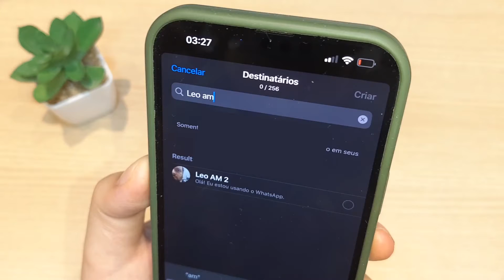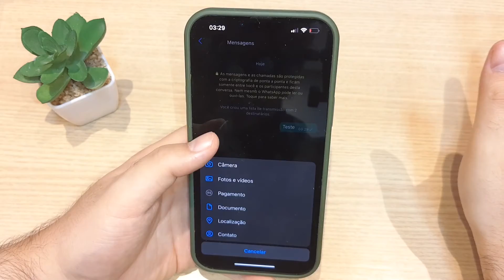📨 COMO ENVIAR MENSAGEM para VÁRIAS PESSOAS no WHATSAPP de UMA VEZ SÓ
📨 COMO ENVIAR MENSAGEM para VÁRIAS PESSOAS no WHATSAPP de UMA VEZ SÓ! Confira como enviar msg para varias pessoas no whatsapp ou ainda como mandar mensagem para varias pessoas no whatsapp business!

Aprenda como mandar mensagem para várias pessoas no whatsapp ou como mandar mensagem para muitas pessoas no whatsapp!

Nesse tutorial como mandar a mesma mensagem para várias pessoas no whatsapp ou como mandar mensagem para várias pessoas ao mesmo tempo no whatsapp!

Como enviar mensagem no WhatsApp para todos os contatos

Recurso de listas de transmissão pode te ajudar a economizar tempo; saiba como enviar mensagem no WhatsApp para todos os contato

Talvez você tenha mudado de número, queira divulgar um evento muito importante ou deseja mandar “Feliz Natal” e votos de felicidade de Ano Novo para todos os seus amigos. Enfim, existem diversos momentos que pedem praticidade e,  em vez de copiar e colar a mensagem, enviando para cada pessoa, você pode usar as Listas de Transmissão. Veja como enviar mensagem no WhatsApp para todos os contatos salvos no celular.

Para usar o recurso, você só precisa ter o número de quem irá receber sua mensagem salvo no celular. Depois de confirmar isso, siga o passo a passo abaixo:

Vá em “Nova transmissão”
Abra o WhatsApp, clique no ícone de três pontinhos, no canto superior direito e, em seguida, em “Nova transmissão;

Adicione seus contatos
Use a barra de pesquisa para procurar por algum contato ou role a tela para achá-lo; para incluí-lo, é só tocar nele; depois de adicionar todo mundo, clique no ícone verde, no canto inferior direito da tela;

Envie a mensagem
No campo de mensagem, escreva seu texto e clique em enviar para compartilhar a mensagem com todos os contatos selecionados do WhatsApp.

Caso alguém te responda, a mensagem chegará na conversa privada entre vocês. Isso significa que as respostas dos seus contatos não serão enviadas a todos os integrantes da lista de transmissão. Note também que a mensagem enviada pela lista será sinalizada com um ícone de megafone 📢.

Se quiser personalizar a sua lista, inclusive para não confundir, você pode tocar em “X destinatários” e depois clicar no ícone de lápis e dar uma nome a ela. Dessa forma, você pode criar listas distintas como “Trabalho”, “Família”, “Faculdade”, entre outros.

Qual a diferença entre o grupo e a lista de transmissão
É simples: a Lista de Transmissão é uma lista de contatos salva para a qual você pode enviar transmissões (a mesma mensagem e em massa) sem ter que selecionar os contatos, um por um, cada vez que quiser mandar uma mensagem padronizada como “troquei de celular”, “convite de aniversário”, “novo horário de atendimento” e outros.

Você pode enviar uma mesma mensagem para vários contatos de uma só vez. Ou seja, trata-se de um inbox que vai para várias pessoas ao mesmo tempo, mas de maneira totalmente individual.

Ainda de acordo com o WhatsApp, apenas os contatos que possuem o seu número de telefone adicionado em nas agendas de telefone deles receberão a sua mensagem de transmissão. Se o seu contato não estiver recebendo a sua transmissão, verifique se o seu número está adicionado na agenda dele também. Precisa ser recíproco isso.

Ou seja, se você vai mudar o seu número de telefone, envie a mensagem ainda usando o chip anterior, informando o número de telefone do chip novo.

Resumindo:

As Listas de Transmissão são mensagens de um usuário para vários usuários em apenas uma direção. Se quiser que eles participem da conversa, crie um Grupo.

Quantos contatos cabem na lista de transmissão WhatsApp?
Em uma lista, você pode incluir até 256 contatos. No entanto, não existe um limite de listas de Transmissão em si. Você pode criar quantas quiser.

Por que algumas pessoas não recebem minha mensagem enviada por Lista de Transmissão?
Talvez você esteja enviando muitas mensagens em um curto intervalo de tempo e isso pode impactar a sua entrega. Se for o caso, tente enviar mensagens ou arquivos de mídia em menor quantidade por vez.